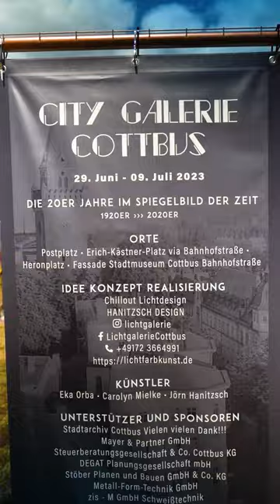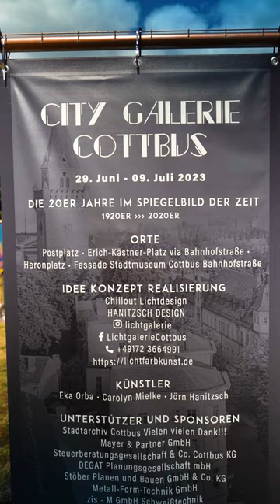Neue Ausstellung in der Cottbuser Innenstadt